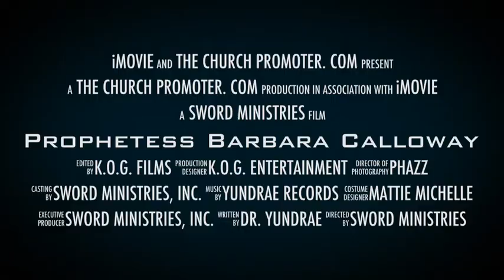Prophetess Barbara Calloway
Global name promo video for YouTube